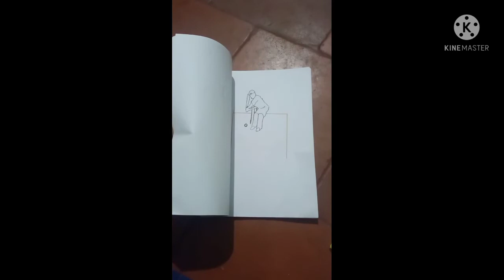MS.Dhoni Six 6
Dhoni six 6